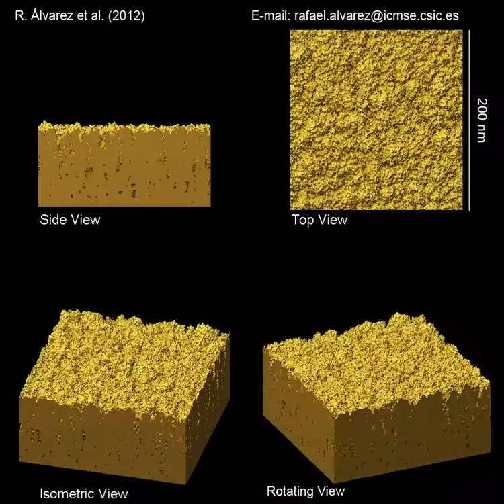Growth of microstructured gold thin films: delta-type microstructure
This film is characterized by vertical coalescent column-like structures, with a high density of micro and mesopores occluded in the material, and with cavern-like surface patterns elongated in the vertical direction that penetrate deep into the bulk. Experimentally found at high thermalization degrees of the arriving atoms.
This simulation ilustrates the results presented in the article "Growth regimes of porous gold thin films deposited by magnetron sputtering at oblique incidence: from compact to columnar microstructures", by Rafael Alvarez, Jose Miguel García-Martín, Manuel Macías-Montero, Lola Gonzalez-Garcia, Juan C. González, Victor Rico, Jan Perlich, Jose Cotrino, Agustín R. González-Elipe, and Alberto Palmero, published in the journal Nanotechnology in January 2013